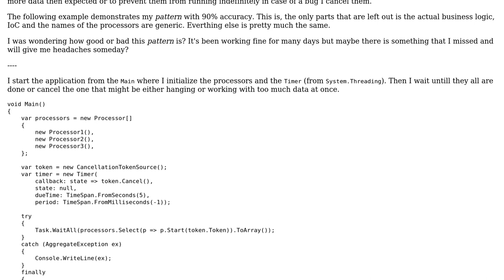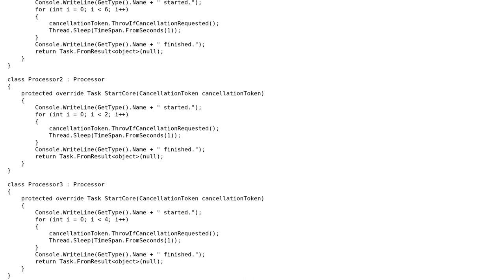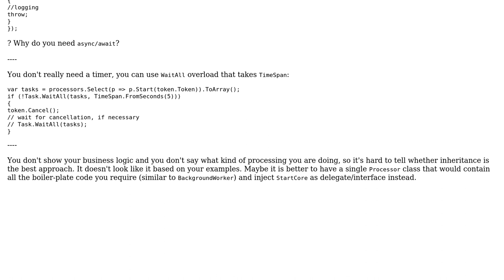Code Review: Running async tasks and cancelling after a timeout if necessary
With thanks & praise to God, and with thanks to the many people who have made this project possible! | Content (except music & images) licensed under CC BY-SA | Music | Images & others | With thanks to user t3chb0t user Nikita B and the Stack Exchange Network Trademarks are property of their respective owners. You are responsible for your own actions.